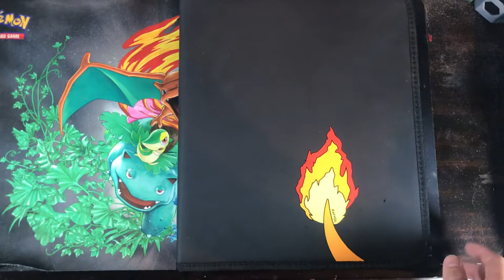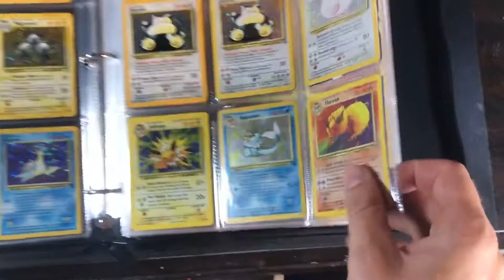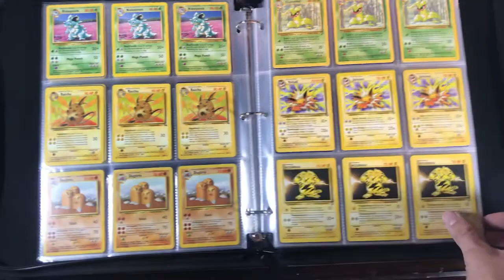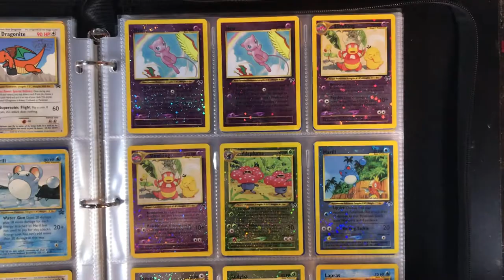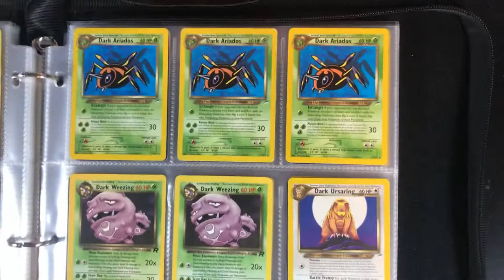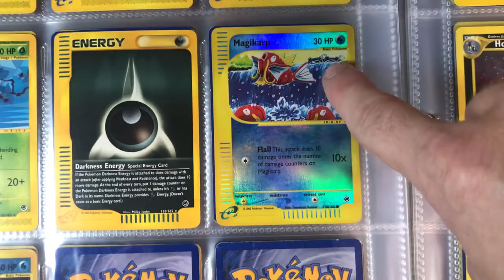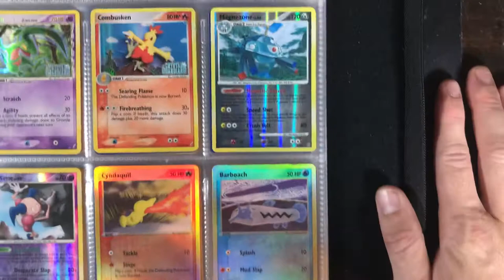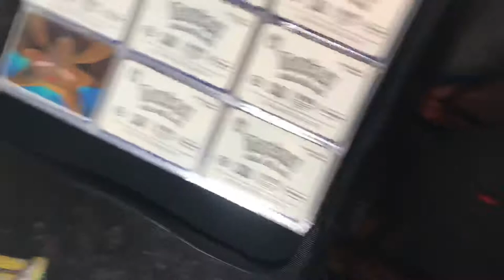I FOUND MY VINTAGE POKÉMON CARDS BINDER!!